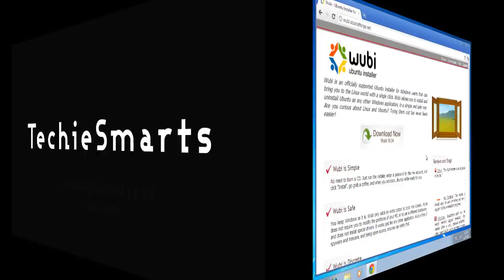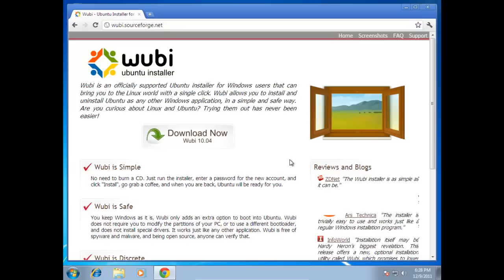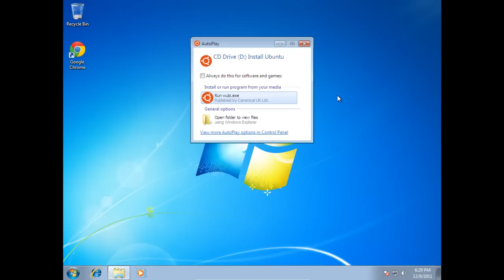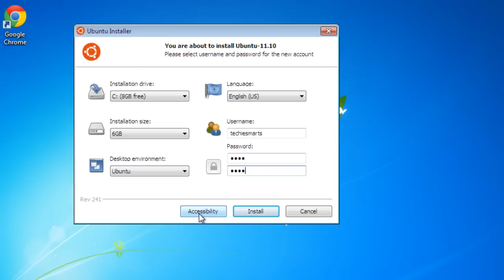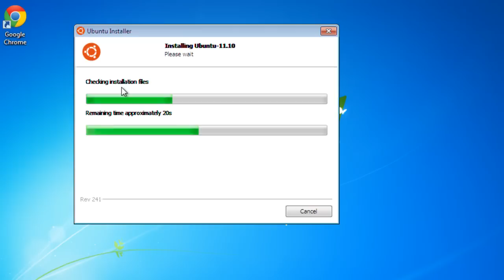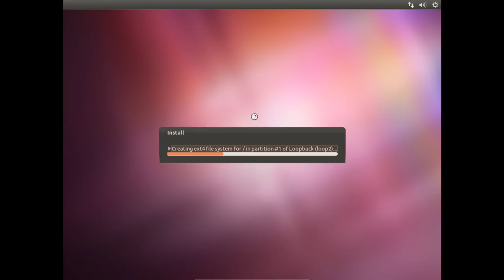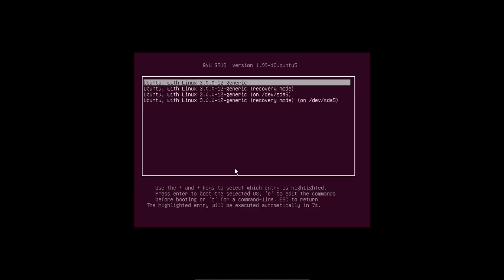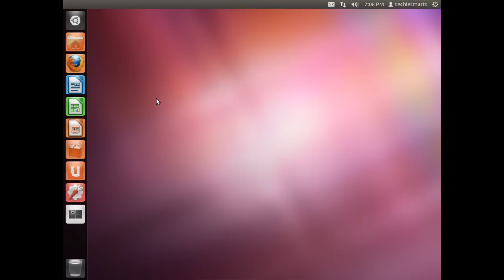How To: Dual Booting Ubuntu 11.10 with Wubi!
We're back!  In this video we will step through setting up a Dual-Boot Ubuntu/Windows 7 setup the easy way.  This is accomplished using Wubi.  Wubi comes as a feature of the Live Ubuntu Linux CD.  If you stick the Live CD into your computer from within Windows, you can launch the install via Wubi.

The nice thing about Wubi is that to use it, you don't have to mess with partitioning, re-sizing partitions, etc.  With the last several iterations of Ubuntu, dual-booting has become less intimidating.  But Wubi seems to take the rest of that concern out of the equation.  Once you install via Wubi, you can then remove the Ubuntu install later just as if it were a Windows application (see our next video for more info on removing our Ubuntu/Wubi install).